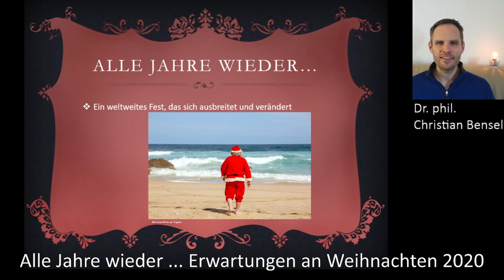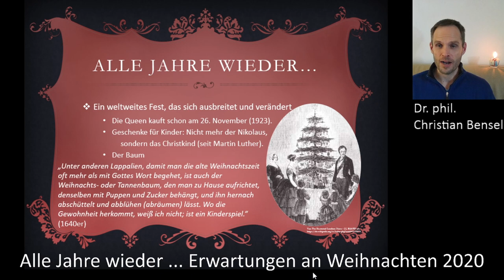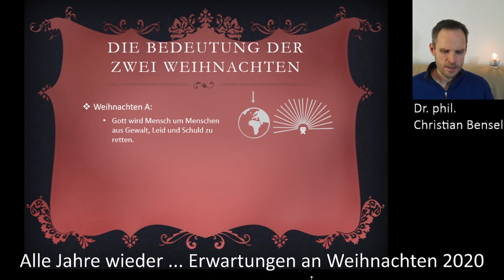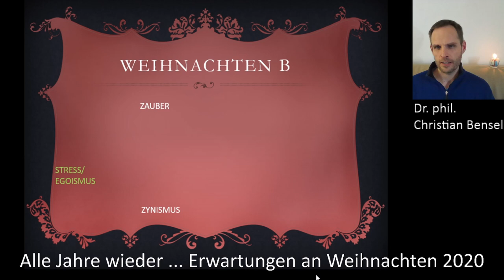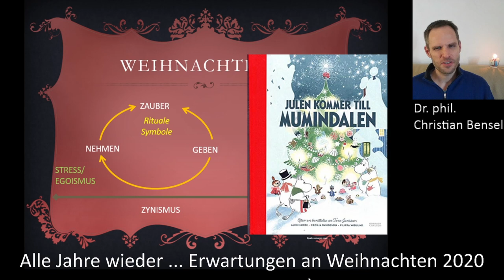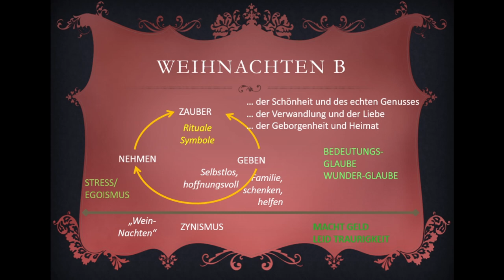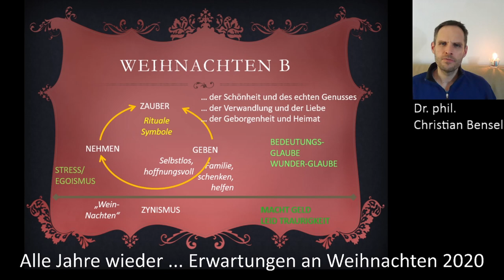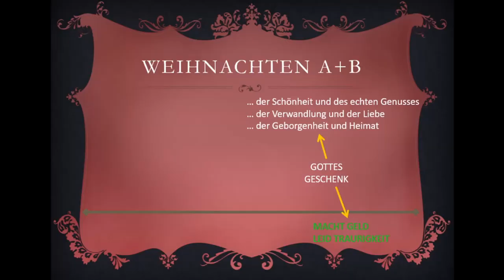Alle Jahre Wieder - Weihnachten 2020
Früher war Weihnachten besser - aber es hat sich immer schon verändert. Außerdem gibt es nicht 1 sondern 2 Weihnachten, die sich überlagern.
Christian Bensel wirft einen Blick hinter die Kulissen: Zauber und Zynismus, Rituale und Widerholungen, Sehnsucht nach Sinn und Geborgenheit, Weihnachten als "Ort, der allen in der Kindheit scheint, und in dem noch niemand war."